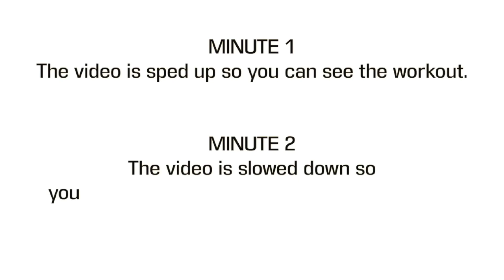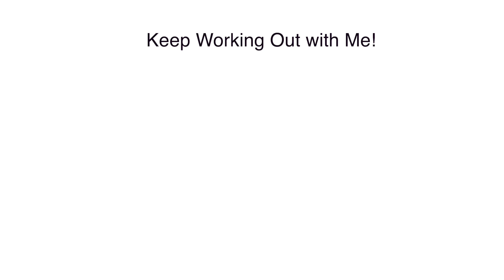15min: Fix your Posture with these Exercises (Full Length Workout)